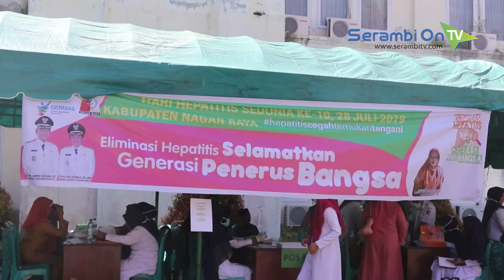Ratusan ASN Nagan Raya Terjaring Tes Hepatitis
SERAMBITV.COM, SUKA MAKMUE – Ratusan Aparatus Sipil Negara (ASN) di Kabupaten Nagan Raya, Senin (29/7/2019) terjaring dalam pemeriksaan hepatitis pada peringatan hari hepatitis se dunia  yang berlangsung di Kantor Bupati.

Usai pelaksanaan upacara langsung diumumkan agar untuk di skrining terhadap penyakit tersebut yang merupakan sebagai langkah untuk mencegah terjadinya penularan virus hepatitis B.

Dalam kesempatan itu semua peserta terpaksa harus menjalani pemeriksaan secara satu persatu termasuk Sekda Nagan Raya TR Johari dan pajabat lainnya.

Jika dalam pemeriksaan ini ditemukan adanya ASN yang terjangkit virus Hepatitis B, maka akan segera dilakukan penanganan dalam pengobatan.